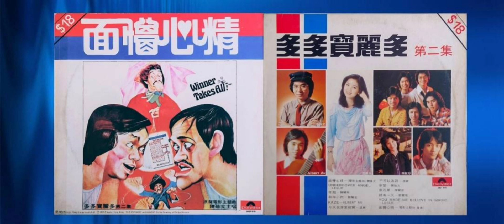溫拿 - 今天我非常寂寞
2427 015『多多寶麗多第二集／面懵心精』

1977年 香港寶麗金發行